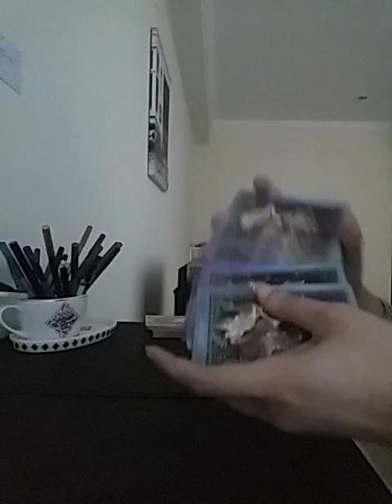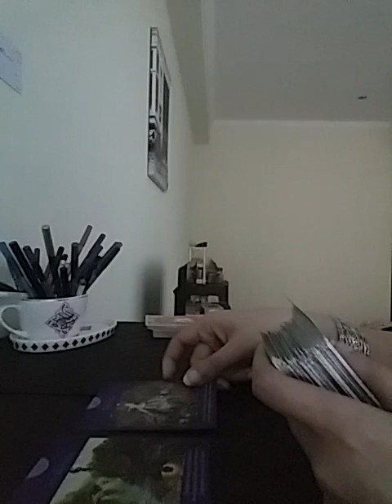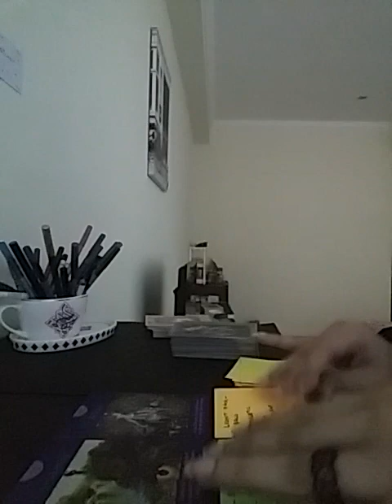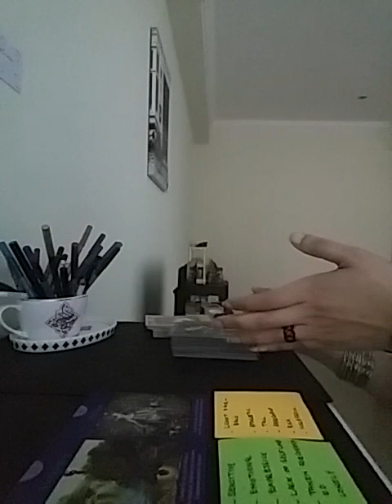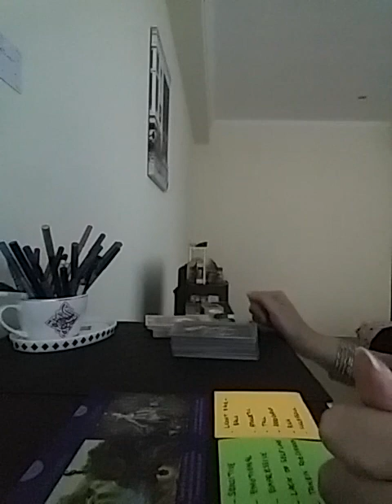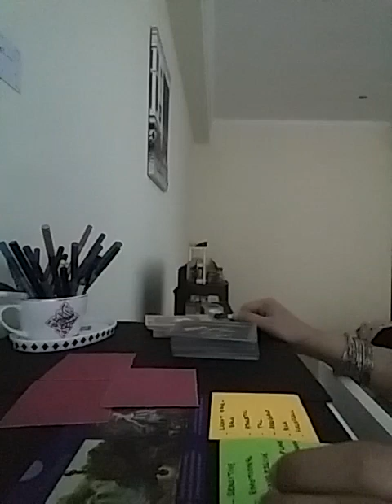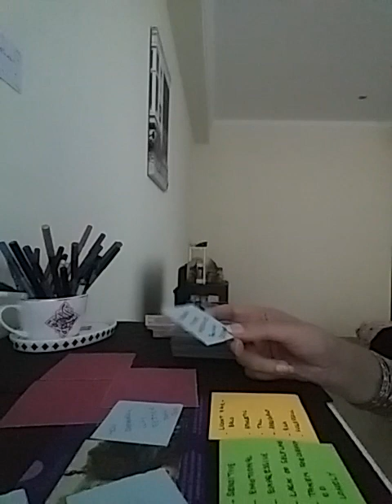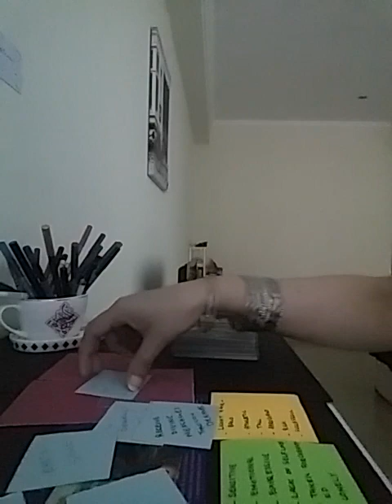WOW 😍 THIS IS BEAUTIFUL LOVES ❣YOUR HEART WILL BE HEALED AND YOU WILL MOVE FORWARD 🎊🦋TO THIS 💍💏🌟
Services i offer :

1- 1 question reading - 35 USD

2- 2 question reading - 55 USD

3- 3 question reading - 70 USD

4- 5 question reading - 100 USD

5- Love n Relationships - 100 USD

6- 15 Minutes customized *SPIRITUALLY CHARGED* affirmations that give 100% RESULTS  - 100 USD

7- Consultation and step by step guidance to MANIFEST your Dream Desire and Goal.

8- Unique Scripting technique to manifest your desire - 80 USD

9- Protection from bad influences and energies - 60 USD

10- Removal of Black Magic - 100 USD

12- Dream Interpretation - 40 USD

13- Spiritually Charged Affirmations + Unique Scripting Technique - 150 USD

14- Money rituals - 60 usd

15- Love Rituals - 100 usd

16- Subliminals - 100 usd

17- Consultation along with 1 manifestation technique - 100 usd

18- Angel guidance - 40 usd

19- 5 Minutes Guided Meditation - 50 usd

20- 5 Minutes Affirmations - 50 usd